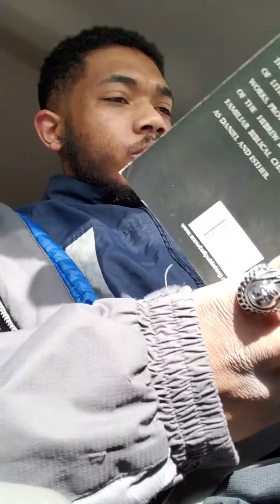FOCUS ON PROPHECY, ITS ALMOST GAMETIME